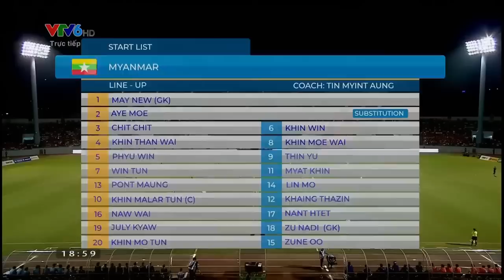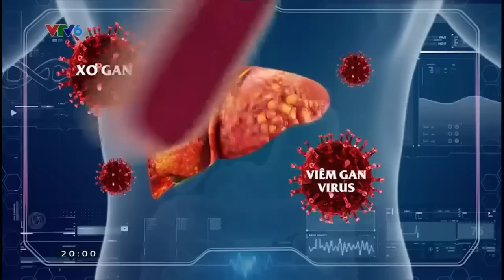🔴NỮ VIỆT NAM - NỮ MYANMAR | DỒN TOÀN LỰC TẤN CÔNG, HUỲNH NHƯ NGHIỀN NÁT ĐỐI THỦ